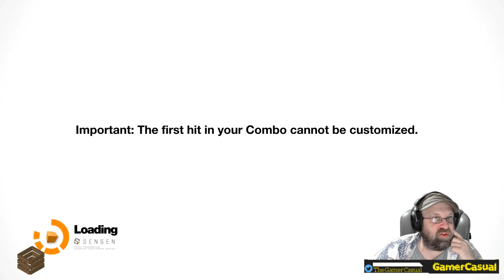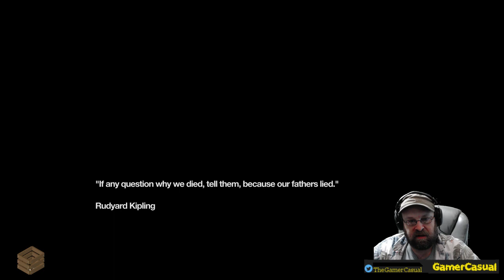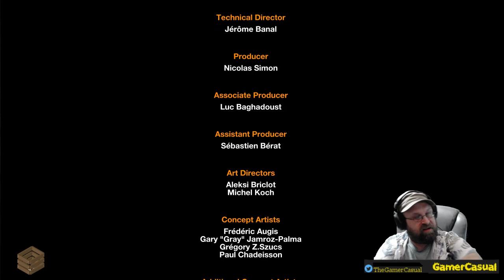Remember Me | P6 (FIN)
Steam Group: /thegamingcasuals